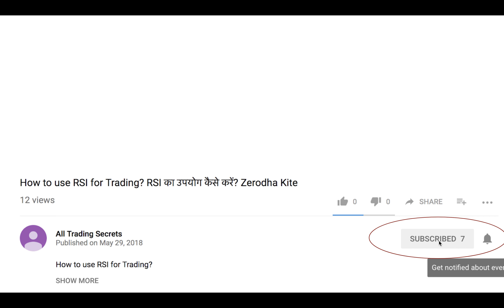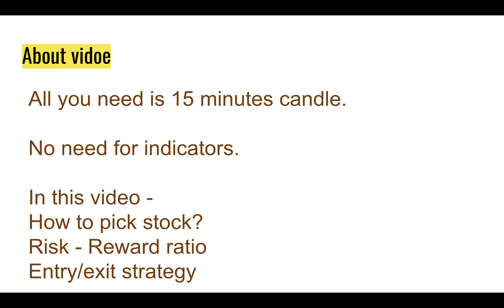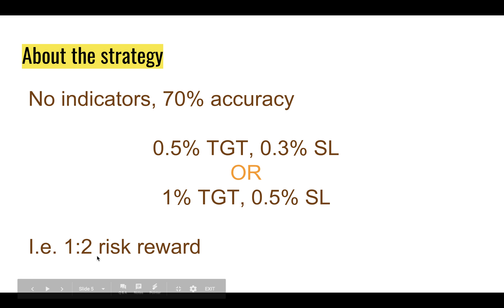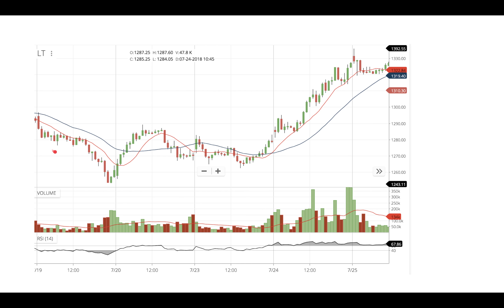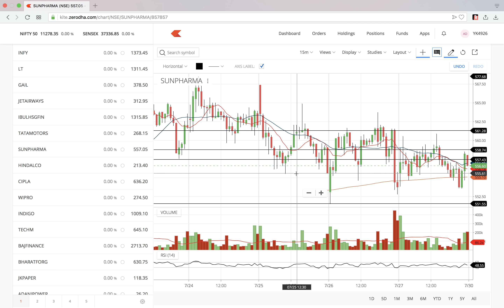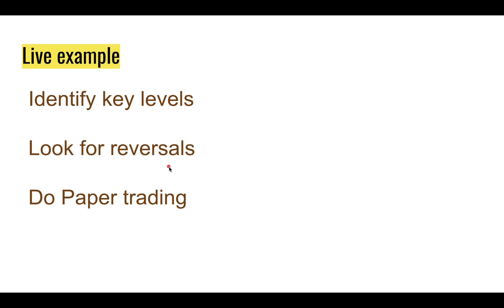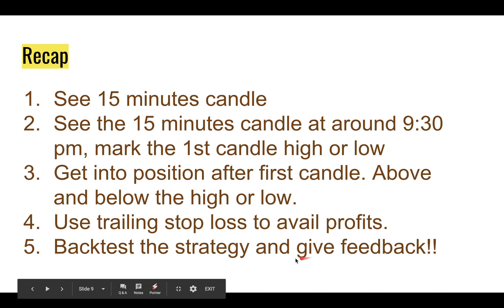15 minute magic | 9:30 am Best Intraday Trading Trick - Guaranteed Profit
15 minute magic | 9:30 am Best Intraday Trading Trick - Guaranteed Profit